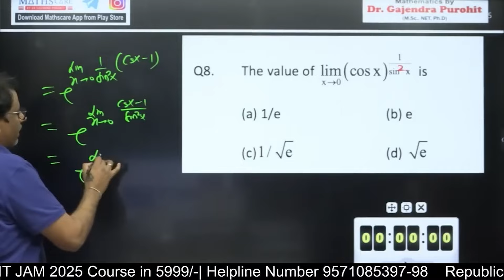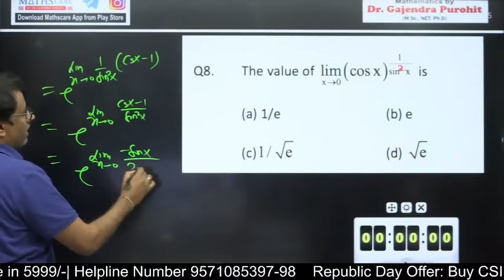How to find Limit of a Function ? | Quick Solutions by GP Sir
🔹IIT JAM Mathematics by Dr. Gajendra Purohit

Dr.Gajendra Purohit